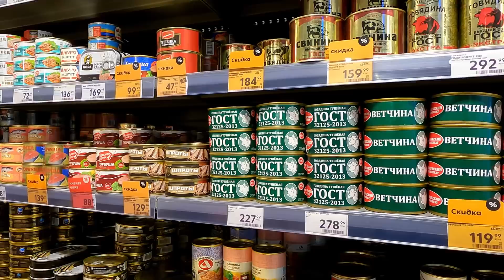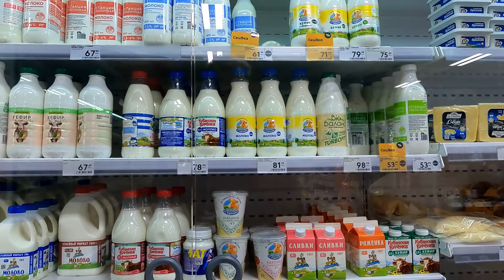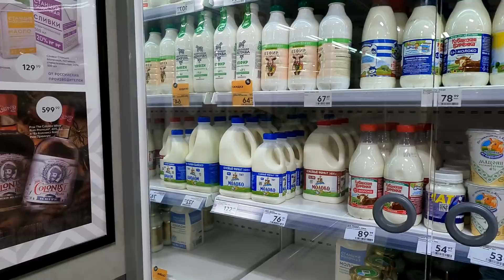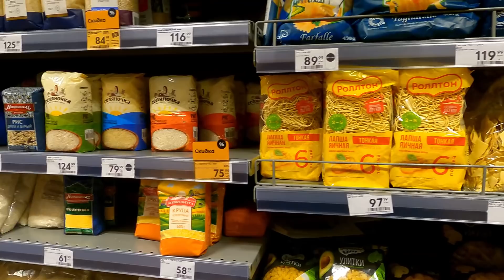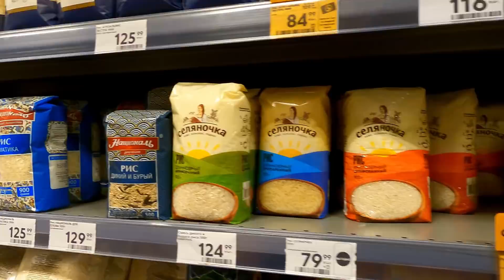Цены в "Пятерочке" , сахара нет, но завтра скажу где есть !! Март 2022🌴ЛАЗАРЕВСКОЕ СЕГОДНЯ🌴СОЧИ.